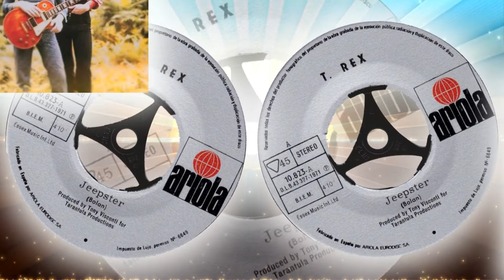T Rex - Jeepster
1971 song that went to # 2 in the UK. Not a hit in the US but covered by a few others. Written by Marc Bolan.